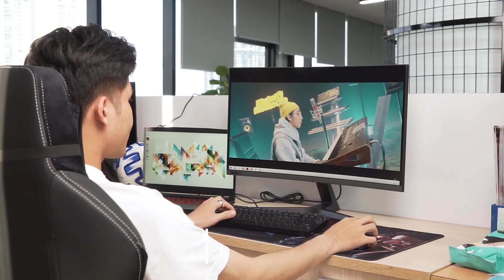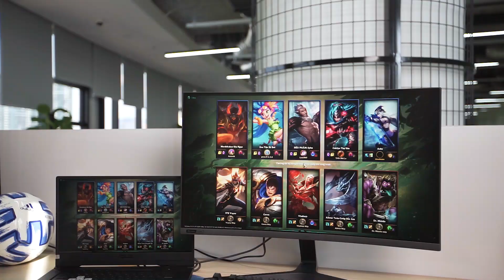Samsung 27inch CRG50 Curved Gaming: Màn hình cong, tần số quét 240Hz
Samsung LC27RG50FQE là một chiếc màn hình cong với tần số quét lên đến 240 Hz. Đây cũng là chiếc màn hình cong đầu tiên trên thế giới sở hữu tần số quét này và đối tượng mà nó hướng đến là những game thủ thích chơi các tựa game hành động hay những tựa game đòi hỏi mức fps cao.

- Công nghệ
- Điện thoại
- Đánh giá điện thoại
- Máy tính
- Laptop